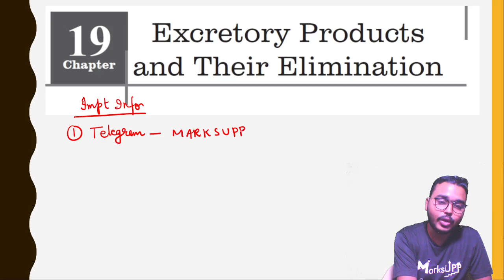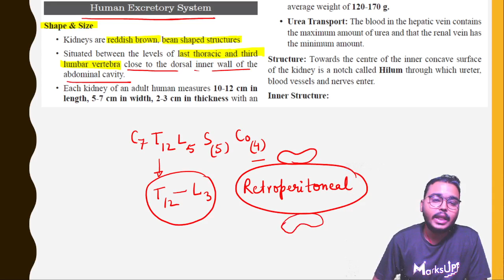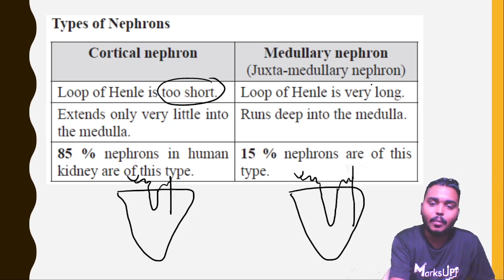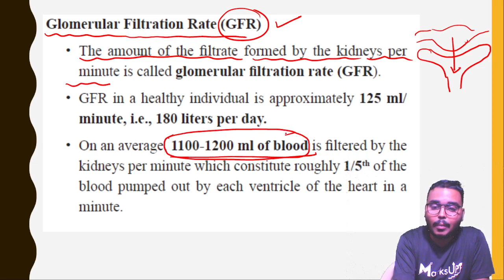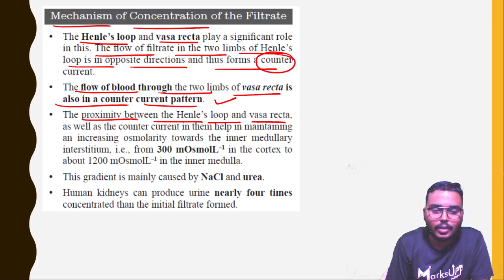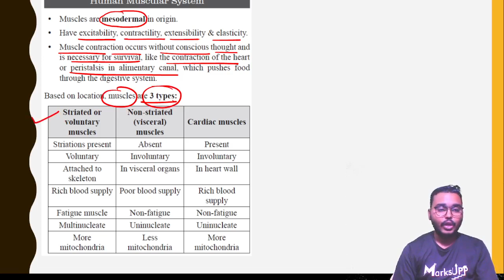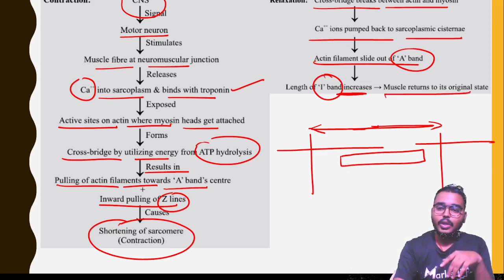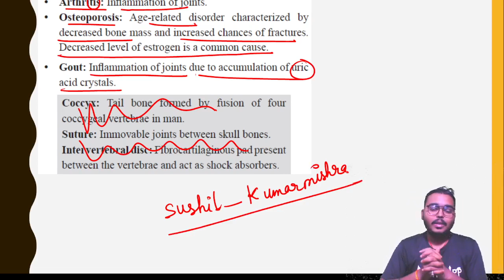Complete Biology in 10 Days | Unit-5 | Human Physiology Part-2 | Target 300+ Marks ft. Vipin Sharma